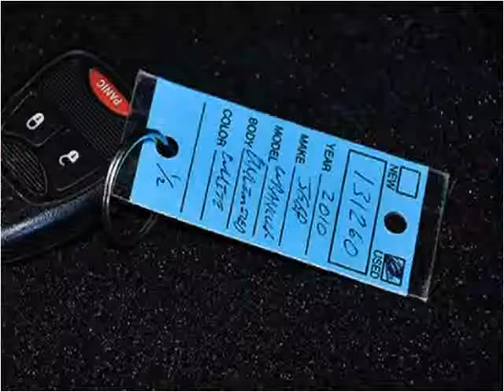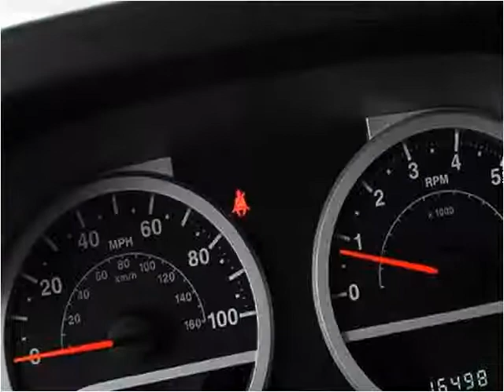2010 Jeep Wrangler Used Cars Littleton CO